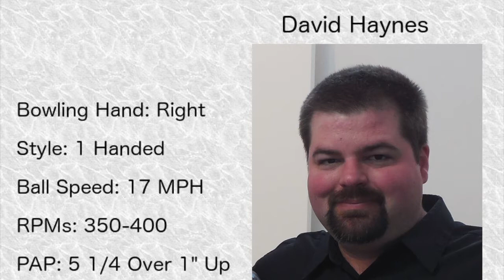Storm Punch Out Bowling Ball Reaction Video by David Haynes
Bowling Ball Reaction Video for the Storm Punch Out. Thrown by Brooklyn Ball Reviews Special Guest David Haynes.

Thank you to Texas Station in Las Vegas, NV for hosting us. Check out their website.

Here's what Storm Bowling has to say about the Punch Out.

Performance comes in all shapes and sizes…and price points! The new Punch Out™ and Wipe Out™ widen the scope of ball reaction and hit the pins a lot harder than they will hit your debit card!
Why two new balls? Bowlers and lane conditions are different from center to center and day to day. Both balls feature the proven R2S™ coverstock which has helped make the Hy-Road™, among others, famous. Some even use the term ‘legendary.’ Yes, it‘s that good.
And both feature the proven Turbine™ core which create ample dynamics for many players. But, to make sure that Storm has the perfect ball for you no matter what, we are pleased to offer both a solid, textured option in the Wipe Out that will read the midlane and a pearlized, polished choice in the Punch Out that will react later and snap harder on the backend.
So, which one is right for me? Bowlers’ styles also vary greatly: some have immense amounts of speed while others are more finesse players. Which type of player are you? Those with softer speed and higher rev rate will lean towards the Punch Out while those who prefer the down-and-in line with firmer velocity will love the Wipe Out. It all depends on you…the choice is yours, and we made that choice easy.
Storm – We are “the Bowler’s Company™.”